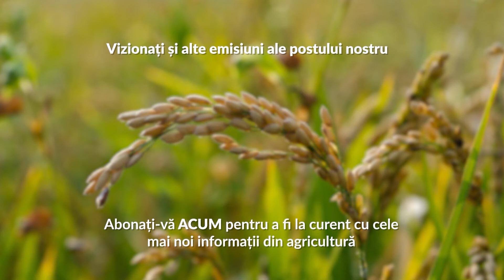De ce unele plante nu se dezvoltă?